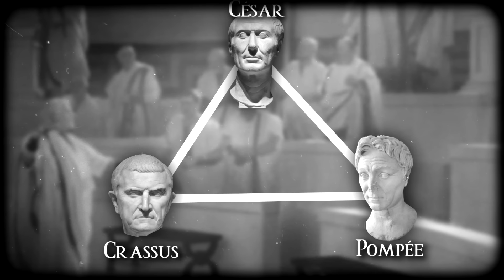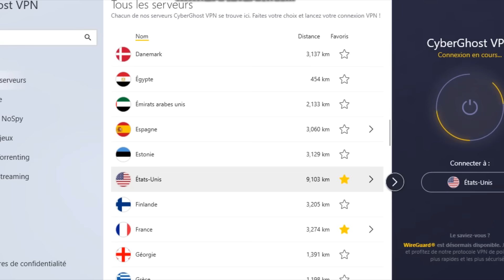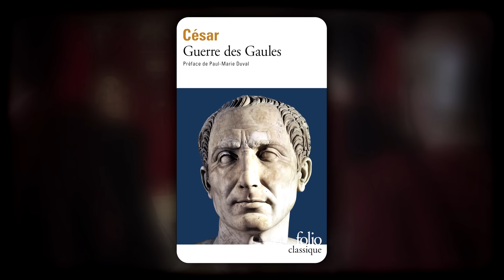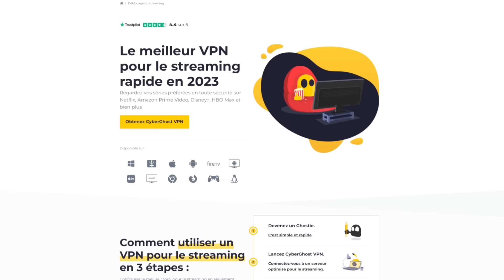Jules César VS Vercingétorix : la Guerre des Gaules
Après son ascension fulgurante au Sénat romain, César souhaite obtenir un prestige aussi grand que celui de Pompée et Crassus. Pour cela, il trouve une justification pour lancer au nom de Rome une intervention militaire dans les territoires gaulois...

Thibault (La Folle Histoire)

Total War Rome II OST
Expeditions: Rome OST
Imperator: Rome OST

📚 Sources:
Christophe BADEL, César, 2019

Mary BEARD, S.P.Q.R. – Histoire de l'ancienne Rome, 2016

Yann Le BOHEC, César chef de guerre, édition de 2019

Jean-Michel DAVID, La République Romaine de la deuxième guerre punique à la bataille d'Actium (218-31 av. JC) – Nouvelle Histoire de l'Antiquité (Tome 7), 2000

Jean-Pierre MARTIN, Alain CHAUVOT et Mireille CEBEILALC-GERVASONI, Histoire Romaine (5e éd.), 2019

Catherine SALIOU, Le Moyen-Orient de Pompée à Muhammad, 2020

Chris SCARRE, The Penguin Historical Atlas of Ancient Rome, 1995

Jules César, Uli Edel, 2002
Rome, 2005
Jules César contre les pirates, Sergio Grieco, 1962

Chapitres:
00:00 Précédemment
00:54 Sponso
02:00 Introduction
02:25 Les Gaules au temps de César
04:41 L'intervention en Gaule
06:57 Pacifier les Gaules
11:30 Face à Vercingétorix
16:19 La menace César